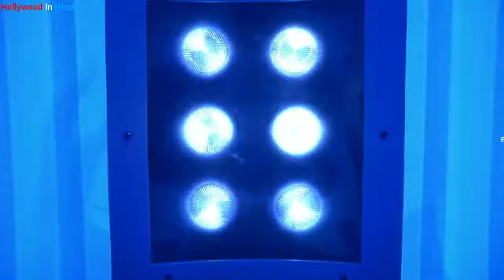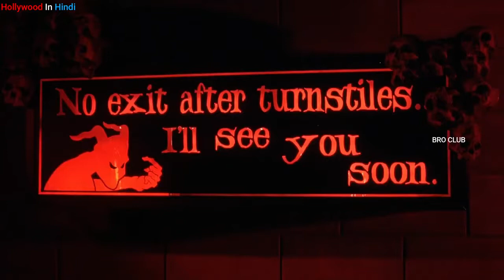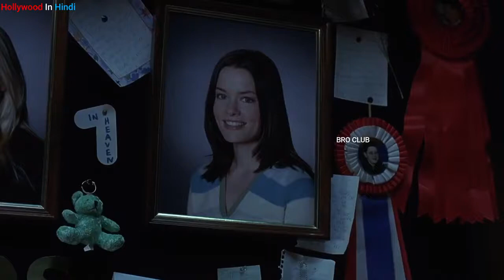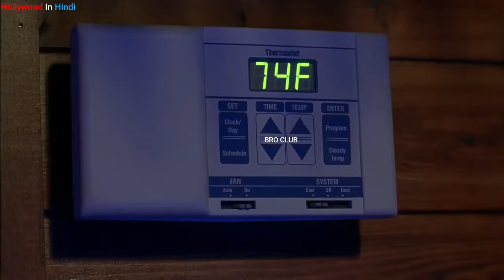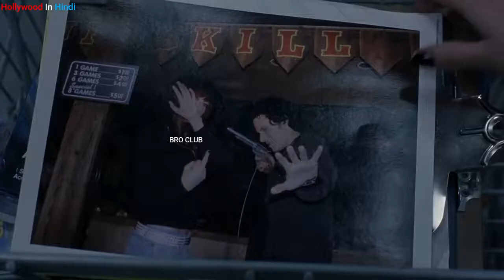Final Destination 3 (2006) Explained In Hindi/Urdu ) Detailed Story Explained + Facts | The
finaldestination​ storyexplained​ horror​ hindi​ thriller​ endingexplained​ underrated​ killer​ supernatural​ death​ series​ Final Destination 3 (2006) Story Explained + Facts | Hindi | Every Detail & References Hey Citizens, Final Destination Series Me Aaj Aap Dekhoge 2006 Me Aayi Final Destination 3.. Ye First Part Ke 6 Saal Baad Shuru Hoti Hai Aur Second Part Ke 5 Saal Baad.. Iski Story Un Se Kayi Zyada Different Hai... Enjoy..💀 Video Pasand Aaye To Like Aur Comment Zarur Kar Dena Aur Zabardast Content Dekhne Ke Liye Channel Bhi
Final Destination part 3 (2006) film explained in Hindi / Urdu with complete ending. This story revolves around a girl named Wendy. She has a dream (premonition) that a roller coaster is going to be destroyed in the park. As a result, many people and his friends will also be killed. So she panics and stop everyone. Just like her dream she saves her life and many people, but not everyone believes her word. And shortly after, when roller coaster ride start, it crashes like Wendy had seen. But all these friends had to die at the same time, but now they are saved. So now the Angel of Death will follow them and finish them all in mysterious thrilling way. These friends have to disturb the pattern of death. Will they? This explanation of Final Destination 3 may have some accidental horror scenes.